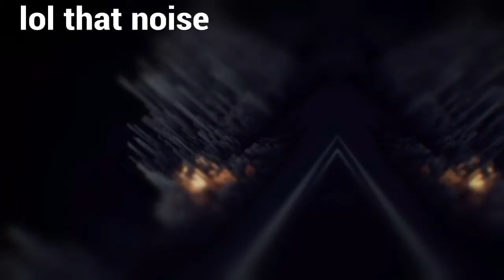Cod bo3 | oh corn ?